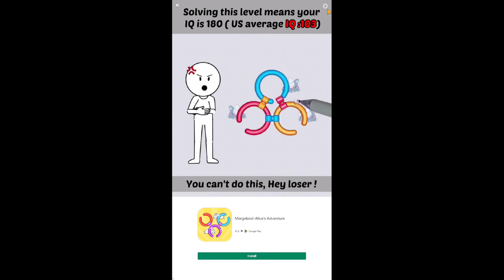Solitaire Run Gameplay [Download/Play for free on Android, iOS & Emulators]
Welcome to an exhilarating 10 minutes of pure gaming joy with Solitaire Run! Get ready to dive into the world of strategic card challenges, stunning visuals, and addictive gameplay. If you're a true gamer, this is an experience you don't want to miss!

In this gameplay video, we take you on a journey through the captivating landscapes of Solitaire Run. 🃏🏃‍♂️ Watch as we masterfully strategize each move to conquer levels, showcasing our skills and sharing expert tips along the way. Whether you're a seasoned Solitaire pro or just getting started, there's something here for everyone.

👾 What to Expect:
🔹 Intuitive controls that make gameplay a breeze.
🔹 Mind-bending challenges that will test your wits.
🔹 Mesmerizing graphics and animations that bring the game to life.
🔹 Hidden secrets and power-ups that add a thrilling twist.
🔹 Pro-level strategies to help you dominate the game.

Join us as we embark on this exciting adventure through Solitaire Run's ever-evolving landscapes. With each move and every decision, we'll unravel new mysteries and unveil the game's true potential. Whether you're a fan of card games or seeking a fresh and exciting gaming experience, Solitaire Run has something for everyone.

Ready to run the Solitaire gauntlet? Let's dive in! 💪🎮